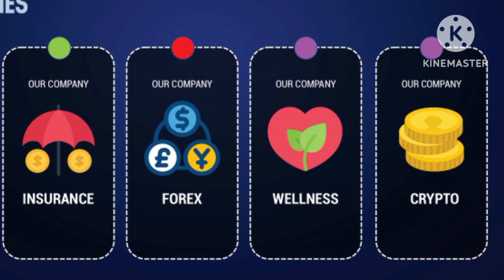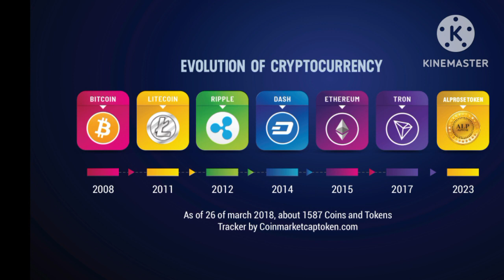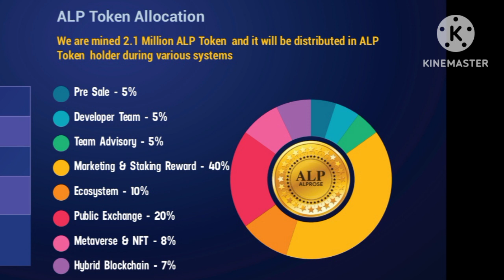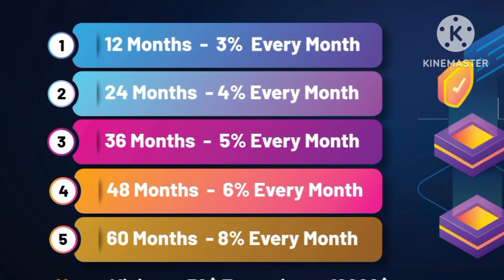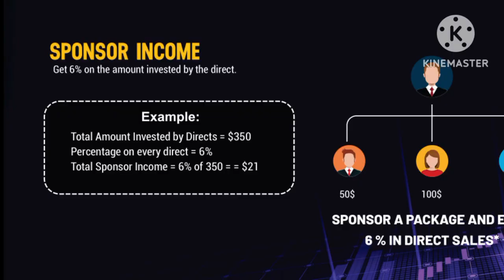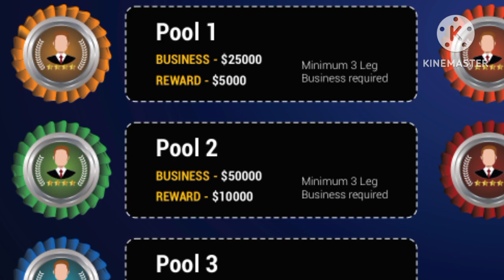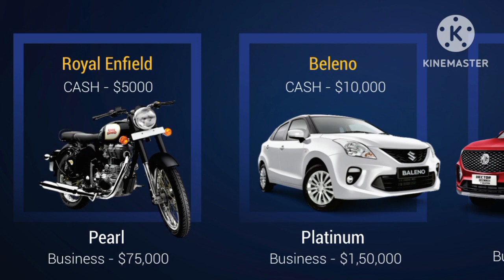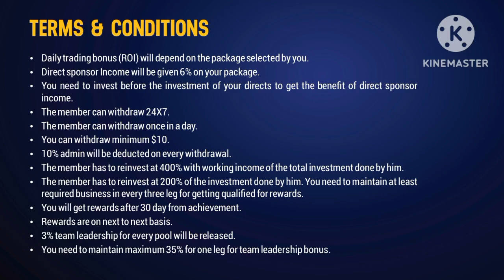AlPROSE Token Growth Business Plan / Latest Update May 2023/ Hindi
यदि आपको किसी ऐसे प्रोजेक्ट की तलाश है, जिसमे..

*कोई आटोपूल यानी लूटो पूल न हो*
*कोई यह न पूछे कब आएगा ( भाई रोज आएगा)*
*कोई लाईबिलिटी न हो...*
*जिसका MD या सिस्टम creator आपके सामने हो.*
*MD खुद एक बड़ी हस्ती हो*
*MD के पहले से ही Success plan चल रहे हों*
*कोई बड़ा इंवेस्ट कर रहा हो तो Registerd गारंटी ..

*_👉मर्जी है आप की. !_*
*_👉जिंदगी है आपकी. !_*
*_👉उम्र और समय निकल रहा है...!_*
*_👉सोच बदलो, जिंदगी बदलो. !_*

_हम सब को मौका मिला है...।_

*_👉कुछ नया करने का...!_*
*_👉कुछ हट के करने का..!_*
*_👉कुछ डट के करने का._*

 👉सुरुवात करना ही सफलता की पहली सीढ़ी है*

यह वीडियो मेरी टीम सपोर्ट के लिए है,।